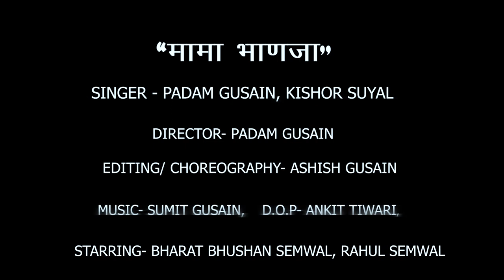MAMA BHANJA|| SINGER- PADAM GUSAIN, KISHOR SUYAL|| LATEST GARHWALI SONG 2021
LATEST GARHWALI SONG 2021  "MAMA BHANJA"

Singer- Padam Gusain, Kishor Suyal

Director- Padam Gusain

Editing/ Choreography- Ashish Gusain

DOP- Ankit Tiwari

Artist- Bharat Bhushan Semwal, Rahul Semwal, Kamlesh Suyal
            Ajay Suyal, Gaguli Suyal, Arti Suyal, Ankita Suyal, Ajay Gusain, Hemu Gusain, Sonika Chauhan, Saurav Rawat, Sakshi Kumain

Producer- Sarojini suyal

Poster Designer- Naresh Pal

Spl Thnks- Sunil juyal, Devi Prasad Semwal, Ghananand Suyal, Bhajram Suyal, Amit Suyal